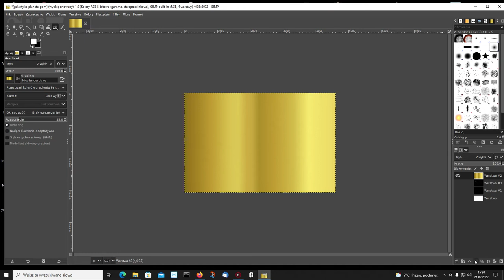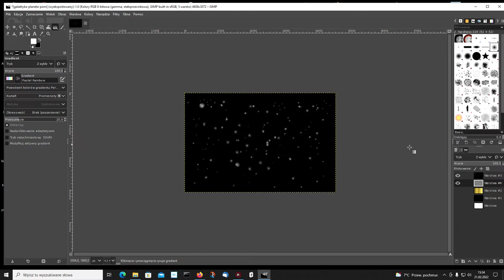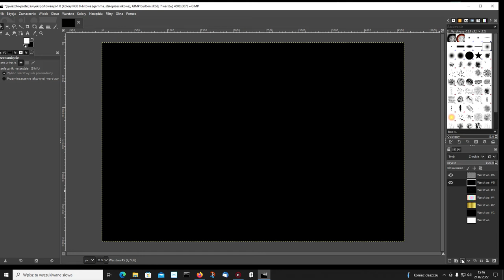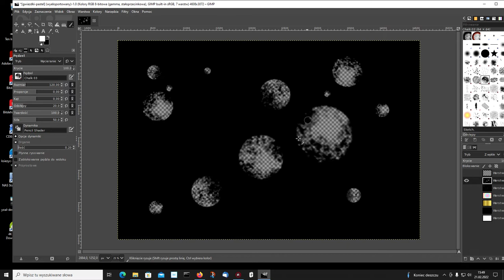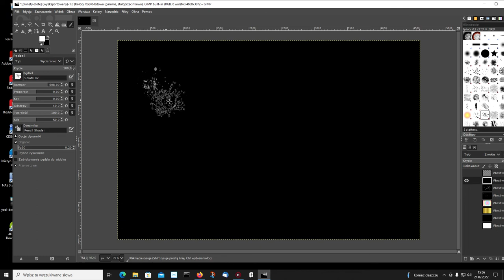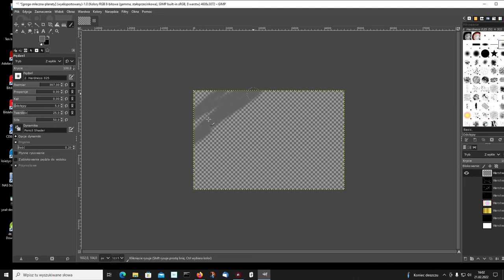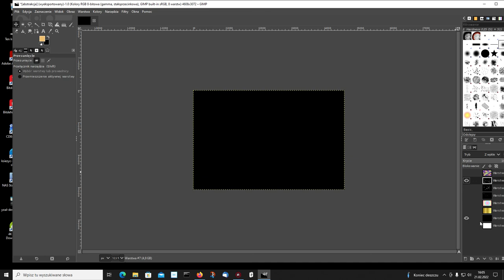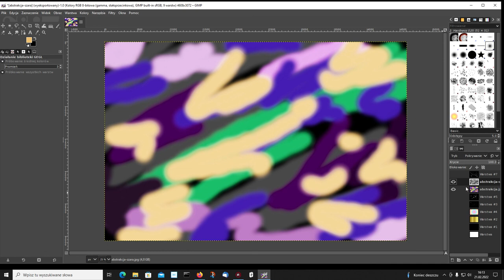Gimp 12. Tworzymy galaktyki, planety, obróbka zdjęcia.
Jak stworzyć galaktykę? Jak do tego celu wykorzystać pędzel i gradient? Jak pracować na warstwach? Jak wykorzystać tryby? Lubisz fantazjować to ten filmik jest dla Ciebie. Zapraszam.